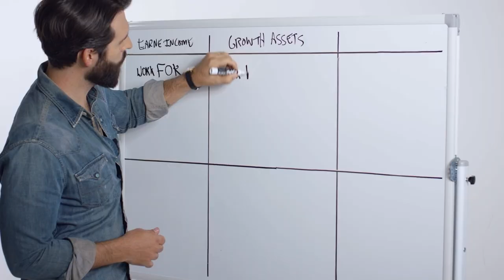Employ this Strategy for an Insane Surge in New Customers | Cash & Jordan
Cash and Jordan sit down to tackle everything you need to know about the MOFIR strategy. Together, they discuss how businesses, particularly in creative and service industries, can adapt to changing market demands and client expectations. They also speak on the importance of understanding the audience, tailoring messages, how to choose marketing platforms, and the economics of offering value-driven proposals.
Resources:
Create a free student account and start learning from The Millionaire Hairstylist
 Show Notes:
[0:00] Introduction
[0:30] Welcome back to The Millionaire Hairstylist with your host, Jordan Drake, and Cash Lawless
[1:10] Topic discussion: MOFIR’s… a.k.a Make Offer For Immediate Response
[5:00] Value of polling and surveying current clientele
[6:30] Strategies to get people in the door to keep coming back
[8:30] Key indicators to pay attention to in your business
[11:30] “If you offer the highest value at the most competitive price you will win.”
[15:30] Join the community
[18:00] Choosing marketing platforms
[20:00] Lifetime customer value and offer dynamics

Instagram - The Millionaire Hairstylist - Cash Lawless - Jordan Drake